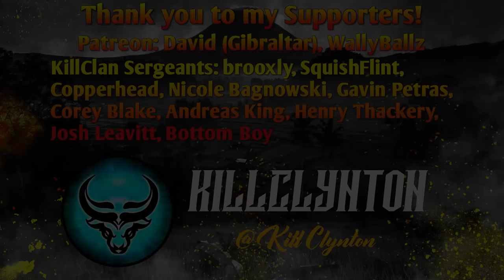GREAT ONE GRIND DIAMONDS! Diamond Whitetail #3 & Diamond JackRabbit #2! Call of the Wild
The Great One grind continues and we're almost 600 kills in! In today's stream highlights video we're back out in Layton Lakes finding more Diamonds along the way including Diamond Whitetail #3 of the grind as well as our 2nd Diamond White-Tailed JackRabbit!

***Become a Ranked KillClan Member here!

Who am I? My name is Clynton and I'm a Canadian YouTuber making theHunter: Call of the Wild and other gaming content. I upload 5 videos each week and Stream every day!